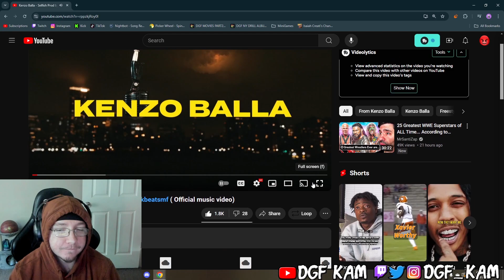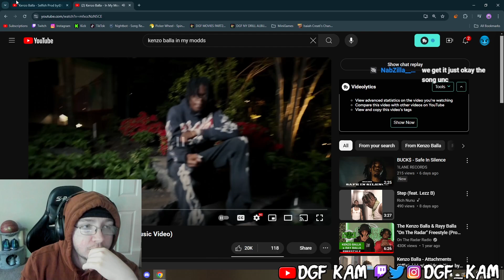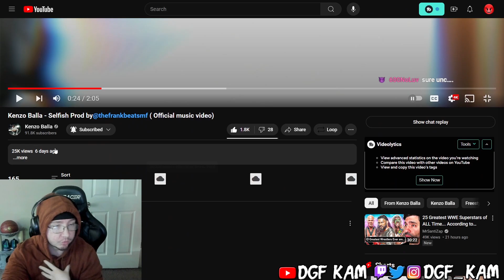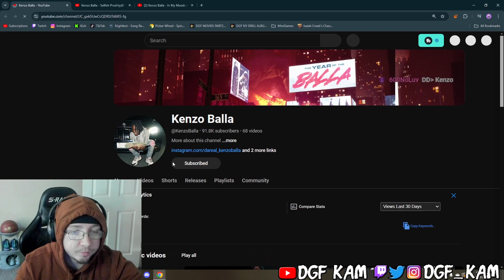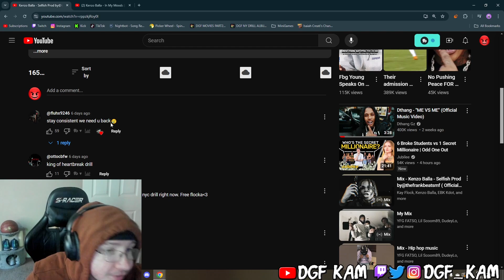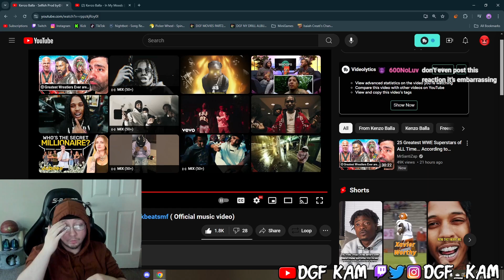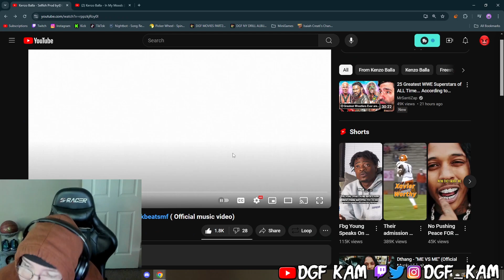DGF Kam Reacts to Kenzo Balla - Selfish Prod by‪@thefrankbeatsmf‬ ( Official music video)